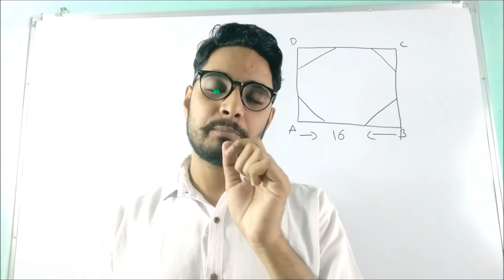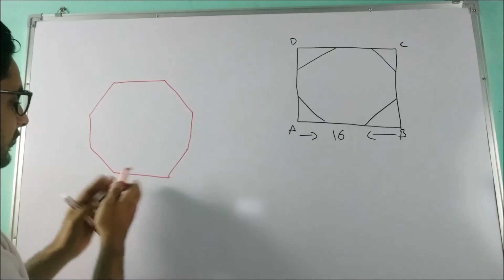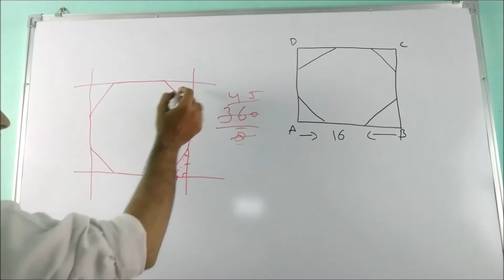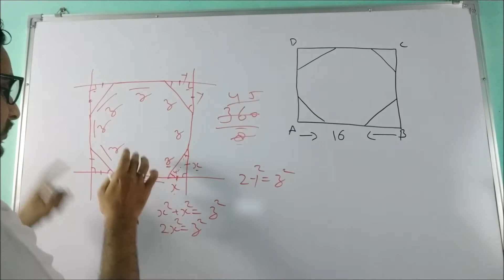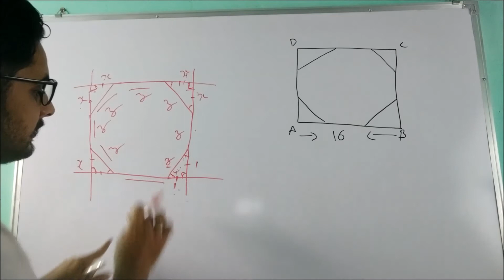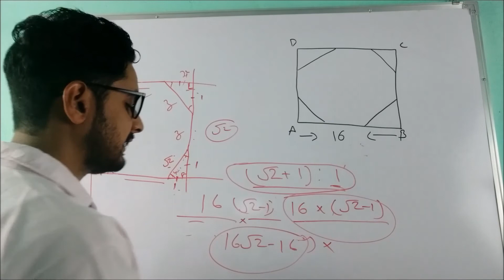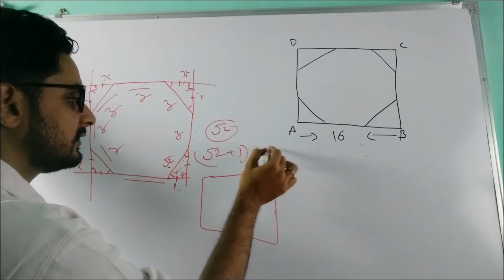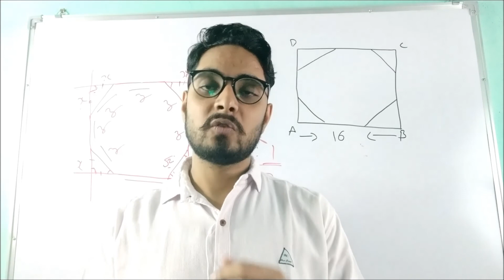Advance & Tricky concepts of Geometry OCTAGON CUTTING FROM SQUARE BY Darshan Singh Tomar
Welcome to our  series of SSC CGL Mains maths questions. In this video series we will solve the questions asked in SSC CGL Mains 2017. This series is very important for students preparing for SSC CGL, CHSL and CPO.